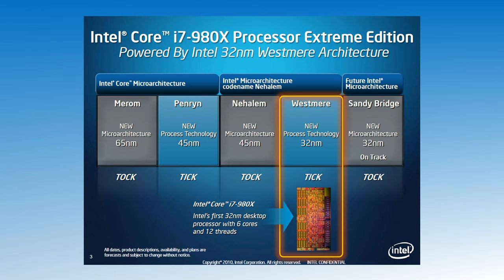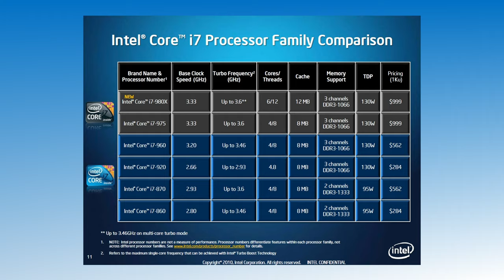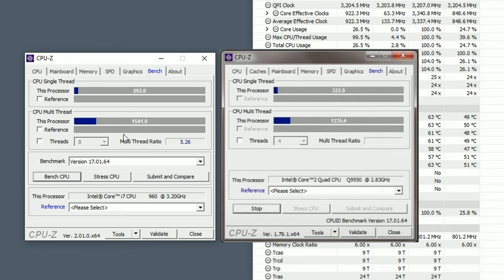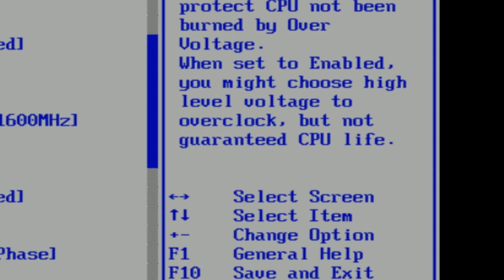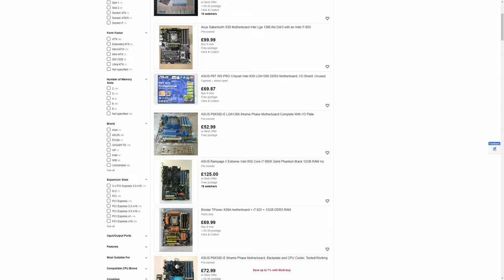The First Gen Core i7-960 in 2022 - Is X58 Now obsolete? - From the archives vol.1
Hello everyone! The 1st Generation of Intel's Core i7  is over decade old and can be had for very little money. In today's video we overclock and test the X58 platform with much never titles to see if it still has what it takes!

0:00 Intro
1:11 Core i7-960
1:37 Asus Rampage II Extreme
2:53 Do you agree?
3:03 Cinebench R20 Stock test
3:10 CPU-Z Stock test
3:36 Prime95 Temps & Overclocking
4:28 OC Temps & Overclocked Benchmarks
4:59 Games Benchmark & Testing methods
5:17 Watchdogs
5:51 Witcher 3
6:38 Need For Speed: Hot Pursuit Remastered
7:02 PUBG
7:41 Mafia: Definitive Edition
8:23 GTA5
9:00 GTA4
9:21 Fortnite
9:59 F1 2015
10:28 Battlefield 5
11:18 Red Dead Redemption 2
11:50 Cyberpunk 2077 & Outro